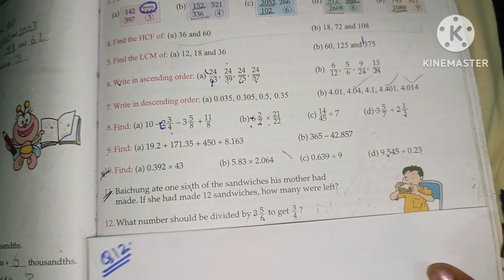CLASS 5 || JUNIOR MATHS || REVIEW WORKSHEET 2 || Question#12